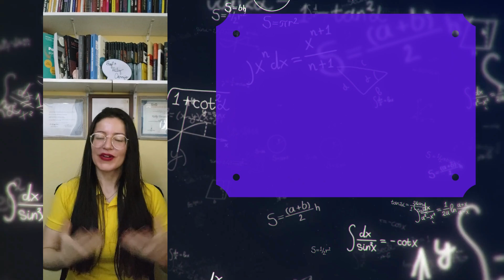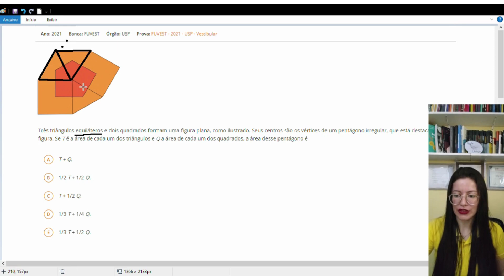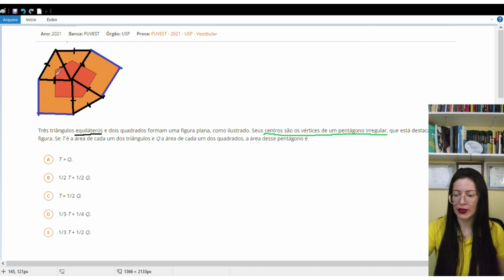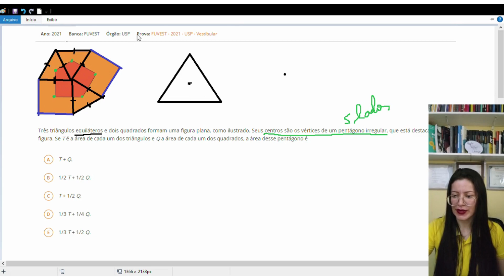FUVEST-USP Área e Polígonos